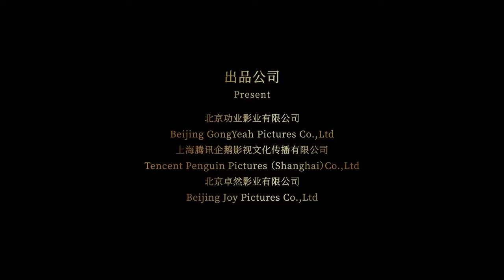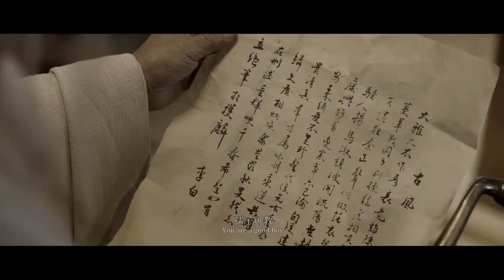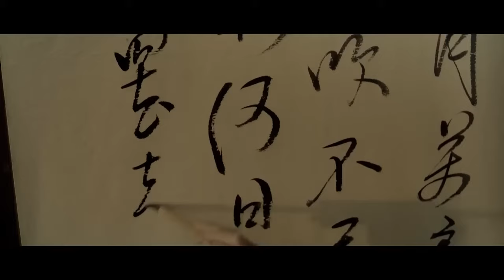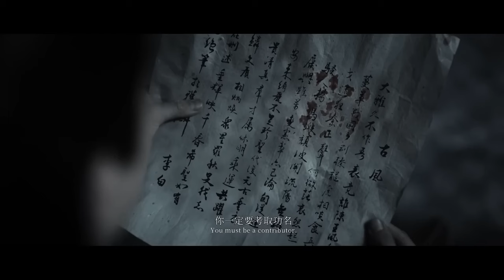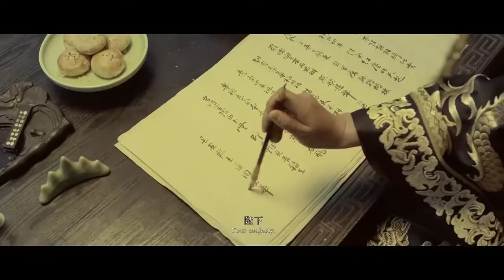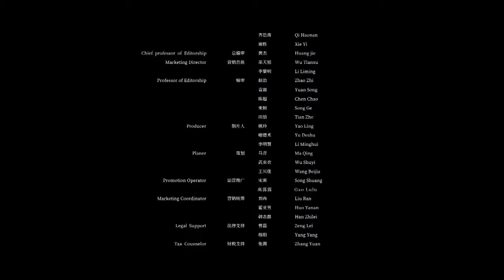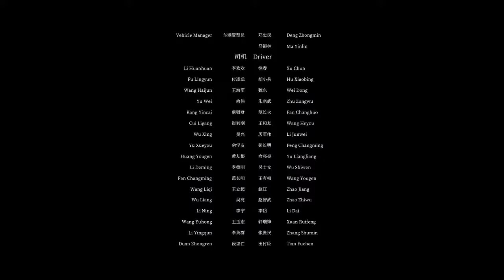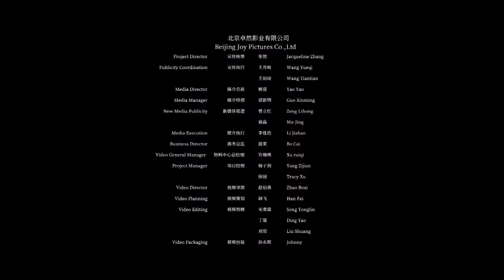【ENG SUB】Hell Fire Li Bai | Action, Wuxia, Fantasy | Chinese Online Movie Channel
𝓒𝓱𝓲𝓷𝓮𝓼𝓮 𝓣𝓲𝓽𝓵𝓮: 《李白之天火燎原》

𝓢𝓽𝓪𝓻𝓻𝓲𝓷𝓰: 张子文 Ziwen Zhang/ 马牧萱 Muxuan Ma/ 刘承俊 Sung-jun Yoo/ 李冬果 Dongguo Li/ 刘权友 Quanyou Liu

𝓢𝔂𝓷𝓸𝓹𝓼𝓲𝓼: During the reign of the Kaiyuan era, a war broke out on the border of the Great Tang Dynasty, and the frontier town of Suiye City was ravaged by bandits. The mentor of a young man named Li Bai was also killed by their side. The Tang army rescued Li Bai, and the General took him under his wing to teach him swordsmanship. However, Li Bai's obsession with power was met with rebuke from the General, who warned him that the art of the sword knows no superiority but only the distinction between good and evil. Several years later, Li Bai was recommended to participate in the Mid-Autumn Festival ceremony in Chang'an, but unexpectedly, he got entangled in a shocking conspiracy by bandits to destroy Chang'an. He wielded his sword as the guardian of the night, defending the people.

For more exciting Chinese movies with English subtitles, tune in to the Chinese Online Movie Channel. Every Thursday, Saturday, and Sunday at 8PM EST (GMT-4) on time!

Discover a wide range of movies, from thrilling action films to heartwarming dramas, immerse yourself in the world of Chinese cinema and enjoy high-quality productions. Whether you're seeking adrenaline-rushing adventures or thought-provoking narratives,  @ChineseOnlineMovieChannel  has something for everyone. Don't miss out on the latest releases and timeless classics!